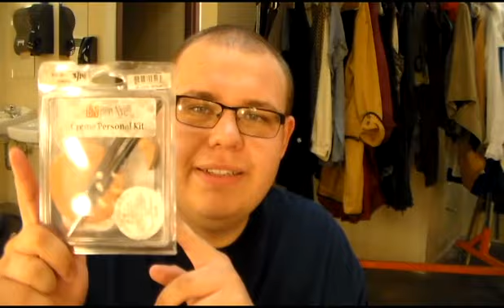Makeup Tutorial-Squire Trelawney-Treasure Island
In this video, you'll learn how to do Squire Trelawney's makeup! Enjoy!